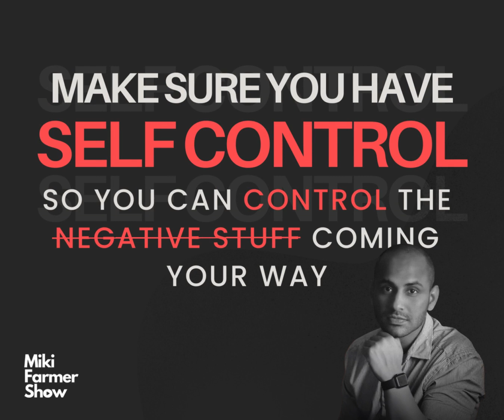Mastering the art of self-control with Miki Farmer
Mastering the art of self-control, one decision at a time. 💪 Embracing discipline and determination on the journey towards growth and success. Join me in the pursuit of excellence!